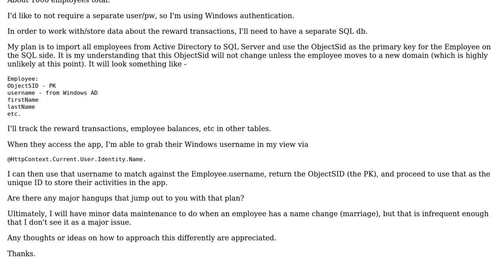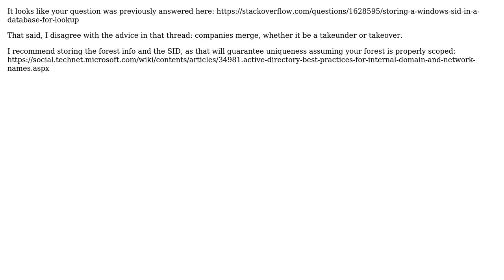Using Active Directory ObjectSid as Primary Key in SQL Server for Data Access via ASP.NET MVC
Software Engineering: Using Active Directory ObjectSid as Primary Key in SQL Server for Data Access via ASP.NET MVC

With thanks & praise to God, and with thanks to the many people who have made this project possible! | Content (except music & images) licensed under CC BY-SA | Music | Images & others | With thanks to user John Zabroski user FreeMars and the Stack Exchange Network Trademarks are property of their respective owners. You are responsible for your own actions.